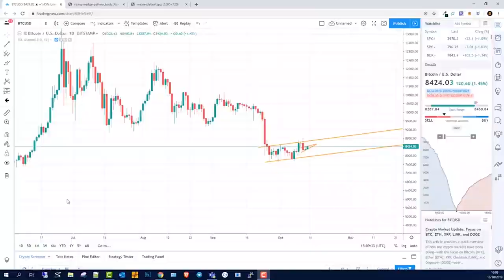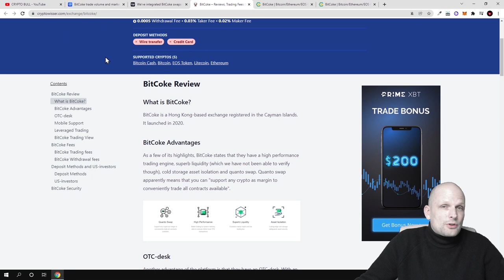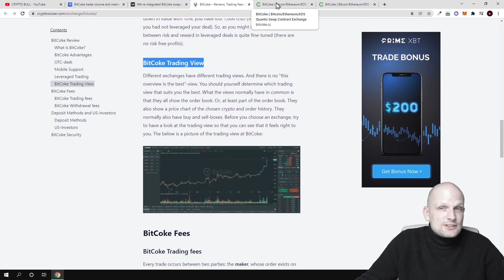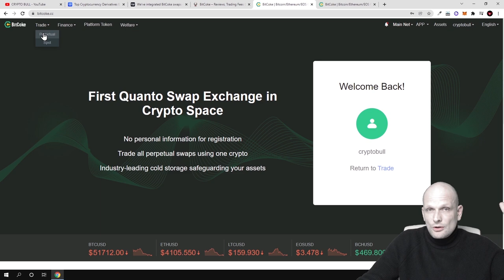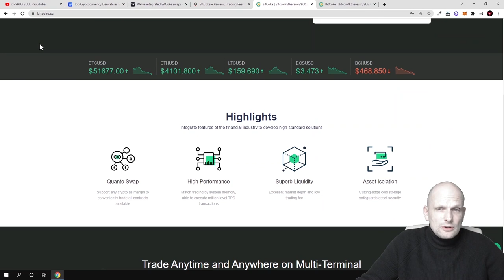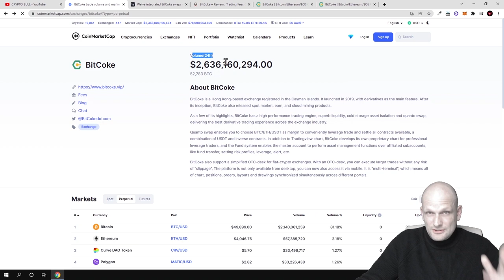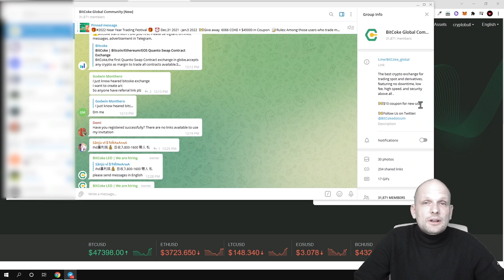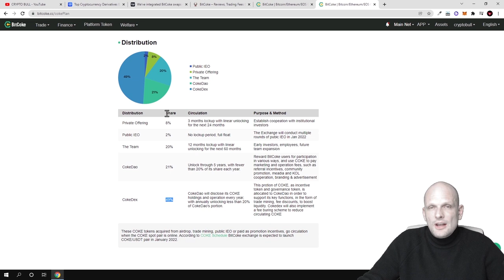Bitcoke Review The most underrated exchange in 2022!!!